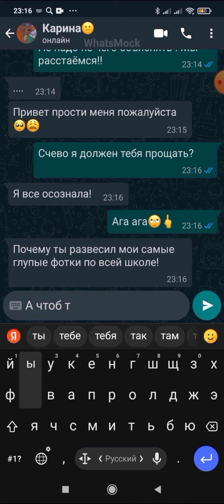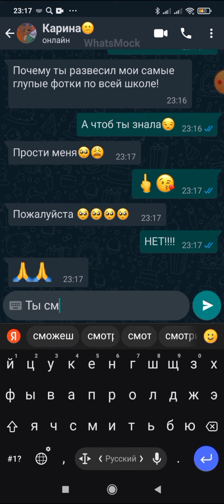пов девушка любила разводить парней на деньги и поплатилась за это 3 часть